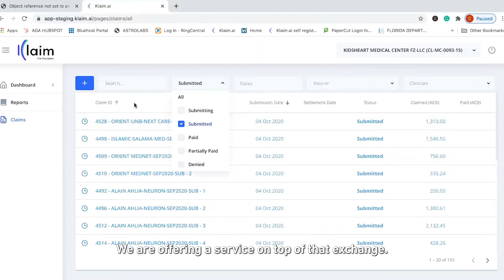How FinTech Start-up Klaim is Revolutionising Healthcare Billing: From Dubai to the World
Dubai is pushing boundaries in healthcare innovation by offering FinTech start-ups like Klaim the right ecosystem to thrive.

Karim Dakki, Founder & CEO of Klaim, explains how the company aims to finance healthcare providers in 24 hours and their hopes of becoming one of the next unicorns originating from the city.